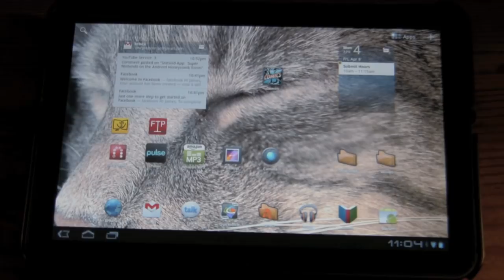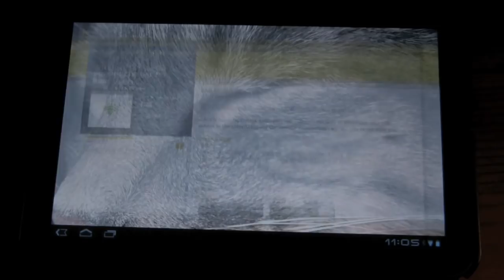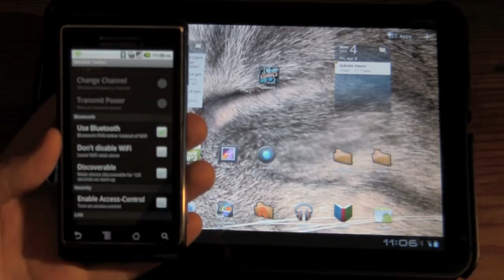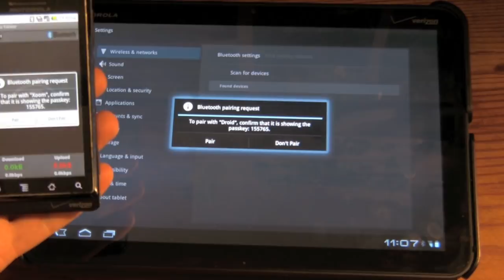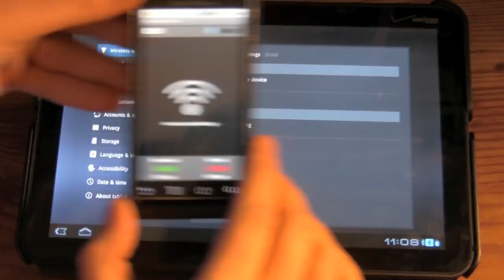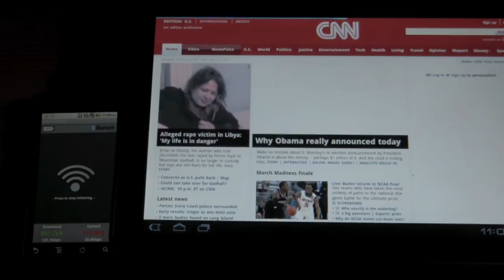Workaround for Xoom cannot find my Smartphone's Wifi Tether / Mobile Hotspot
So there are some phones out there that the Xoom cannot tether to its Wifi Hotspot. The Xoom as of yet cannot connect to Ad Hoc networks. Hopefully this will be rectified. But in the meantime you and I are paying for unlimited data on our phones and we should take advantage of that with our Xoom. But How ? you might ask. Through bluetooth tethering. I happen to have the original Droid, droid og, and yes I happen to be one of the lucky who has a phone that cannot wifi tether to the Xoom, there are a handful of other phones out there so just let me know if this also worked for you and I will add the device to the list. This requires your Smartphone to be rooted and an App for your Smartphone called Wireless Tether. You actually don't need any software for your Xoom and your Xoom does not need to be rooted. The video will run you step by step on getting this working, and if your device is already rooted, it will take 2 minutes top to get this going. enjoy!